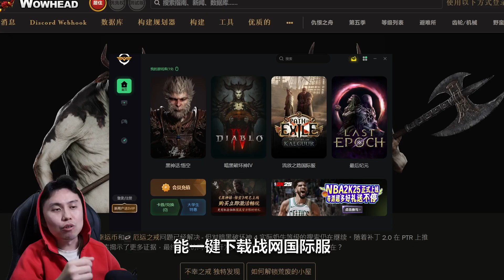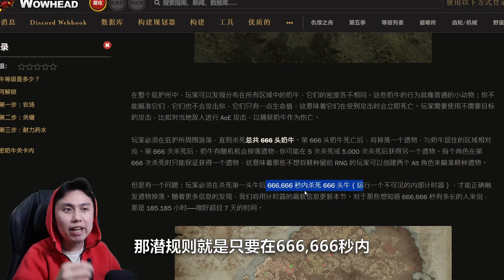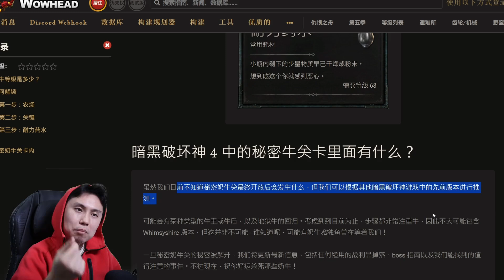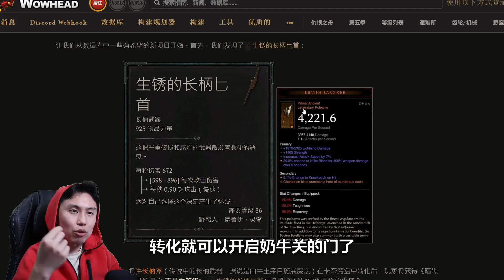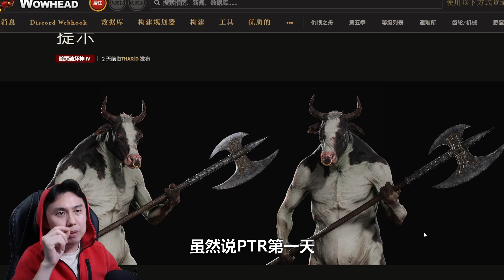【暗黑4】奶牛关要启动了？S6隐藏惊喜~ 暗黑3重制版不是开玩笑